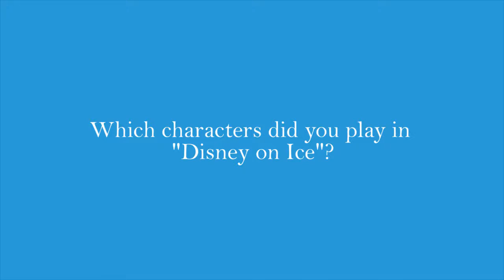Jesmond Goes Global: the Finnish Figure Skater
Jemsondlocal spoke to Jesmond resident and Finnish student Marjo Karhu about life touring with Disney on Ice.